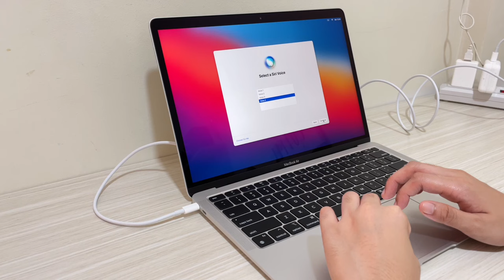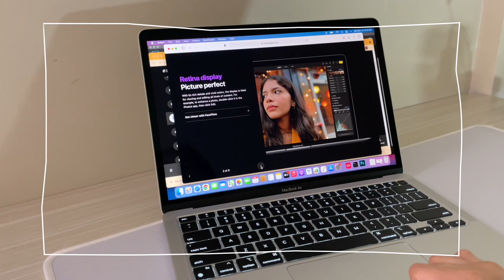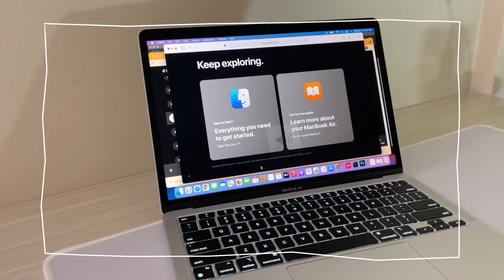Chill Unboxing Macbook Air M1 2020 Silver + setup 🧚🏻 finally have a compact & lightweight laptop😍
Bought myself a macbook using my hard earned money🌱

MACBOOK SPECS:
8GB Unified Memory
256GB storage
Apple M1 Chip with 8-core CPU, 8-core GPU, and 16-core Neural Engine
Backlit Magic Keyboard
Retina Display with True Tone
Touch ID